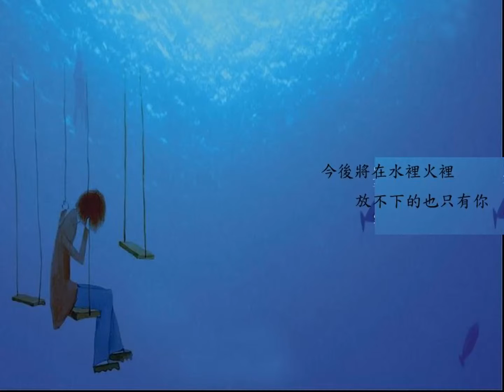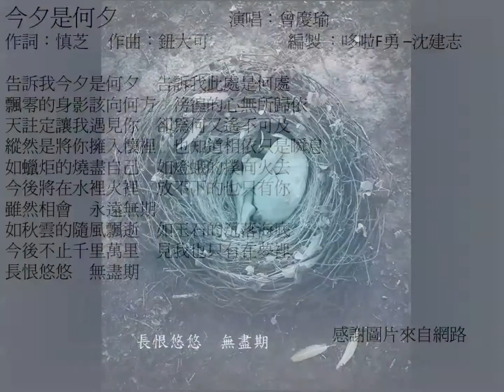校園民歌 曾慶瑜 今夕是何夕 哆啦F勇 沈建志 HD 005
1等待1年了,陸續會有作品上傳
2在youtube 搜尋--哆啦F勇--可看更多作品
3或到-沈建志-臉書也可看到